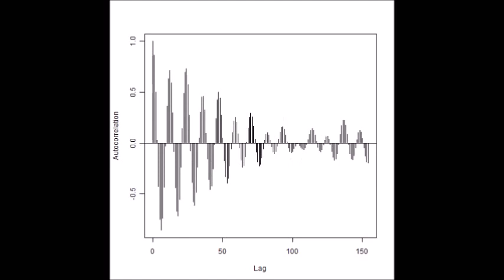音圧測定装置：超音波テスターを利用した実験動画